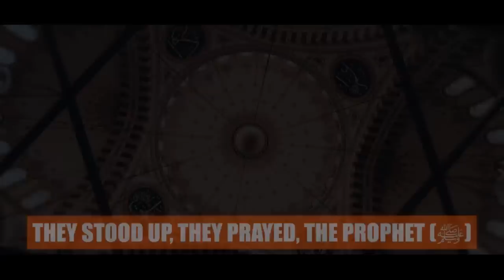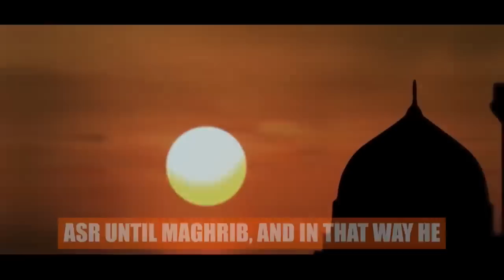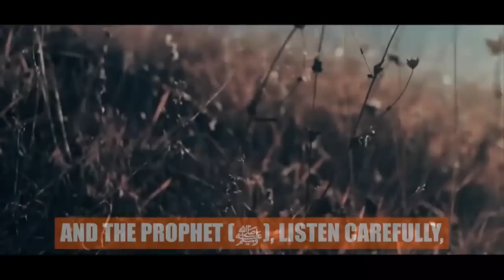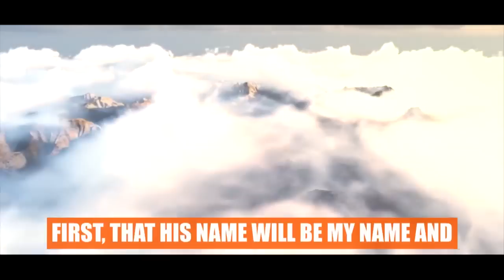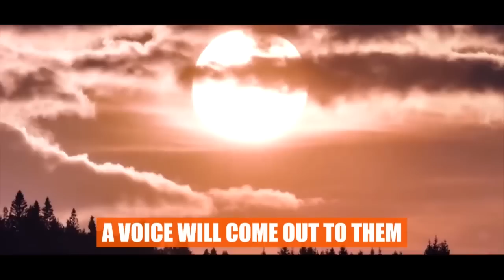THE END OF THE WORLD IS VERY NEAR!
Speaker: Ustadh Wahaj Tarin & Ustadh Bilal Assad